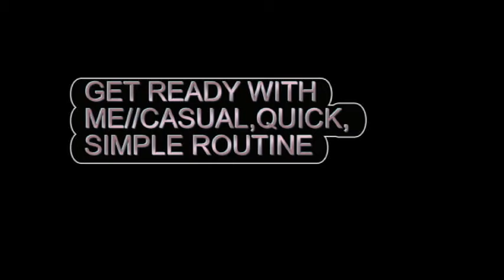GRWM//How To Manage Fake Friends That Are Indispensable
Get ready with me/How to manage fake friends.
Hi guys, so today we are divining into some important topics with our relationship with each other as friends whilst getting ready with simple makeup to go out. I hope you enjoy it!

Seen On Me:
White Long Sleeve Top from Joyce creations
Nude Long Skirt from Pokua"s creations
boot from Jocent collections
erring from Jocent collections